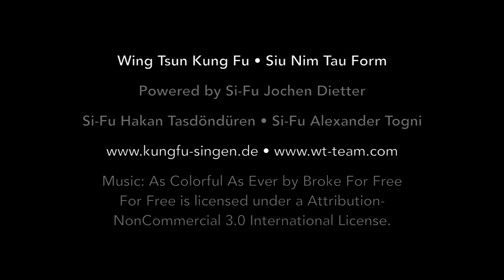Siu Nim Tau Form - front view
Wing-Tsun 1. Form Siu Nim Tau for Students step by step